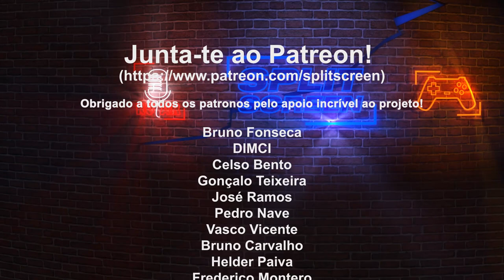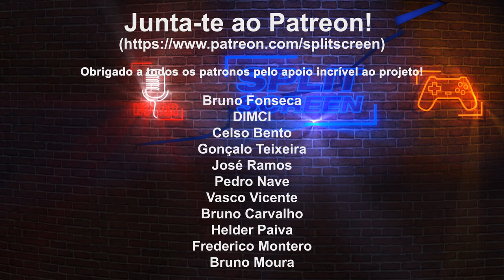GEAR SHIFTERS - "SHOOTER DE NAVES" MAS COM CARROS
Mais uma demo de um jogo indie muito curioso para PC. Gear Shifters parece um jogo de carros, mas é um curioso Shooter, sim, tipo o R-Type.

🔽🔽🔽 SETUP  🔽🔽🔽
Computador 1

PSN - RPARREIRA
STEAM - RPARREIRA
UPLAY - SplitScreenPT
ORIGIN - Split-ScreenPT